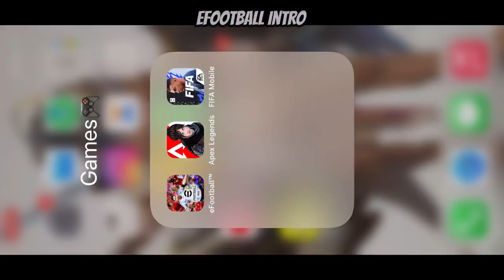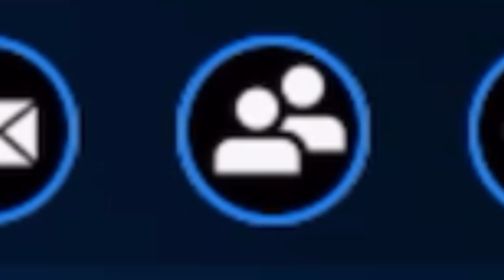EFOOTBALL 2022 vs FIFA 22 🤯 which is better? LETS FIND OUT!🔥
In this video I compared fifa 22 mobile version to efootball 2022 mobile. Fifa mobile vs efootball mobile.
This is a comparison video between efootball 2022 mobile and fifa 22 mobile.